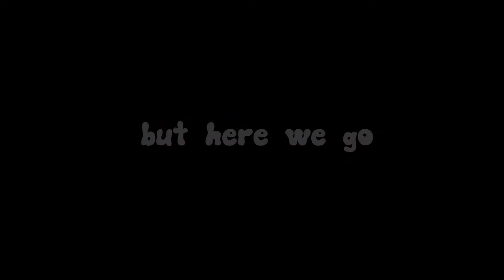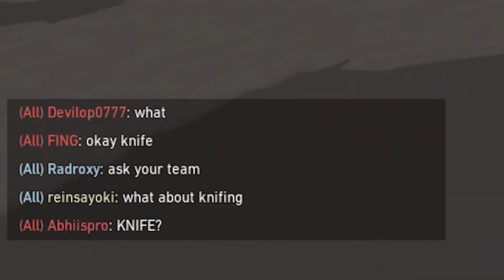The Legends of IRON Lobby VALORANT INDIA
This is what happens when you are stuck in iron for 6 months.
I hope you enjoyed this Valorant funny moments video
FRIENDS:
Radroxy/Sharma : Blue
BlackXn0X/Ayan : Pink
Mayankkh : Green
Mark/Saurabh : Orange

hope you are having great day!